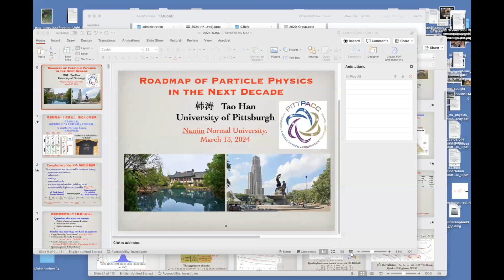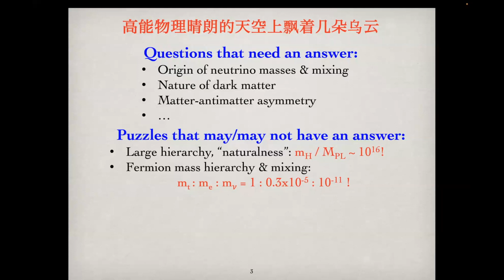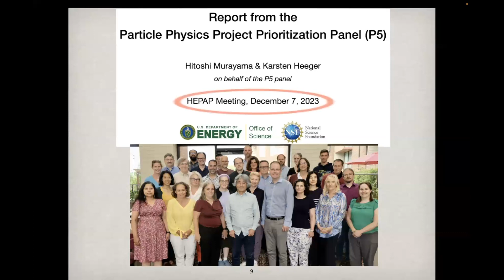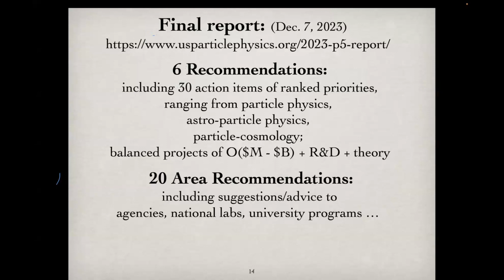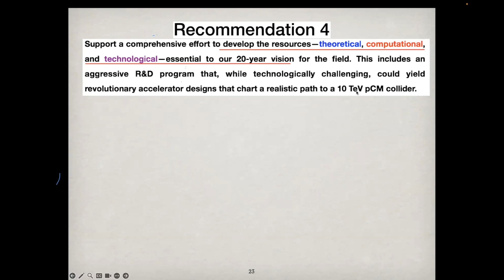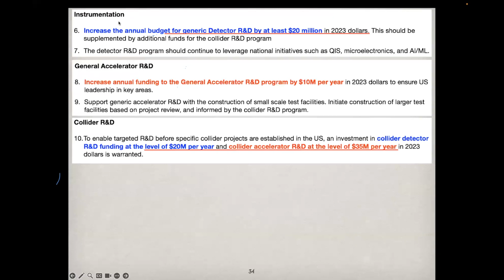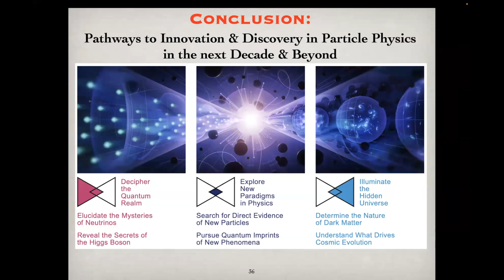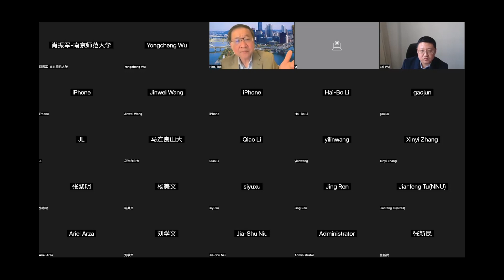PAC Webinar 60: Roadmap of Particle Physics in the Next Decade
PAC Webinar 60
Title: Roadmap of Particle Physics in the Next Decade
Speaker: Tao Han
Prof. Tao Han is currently distinguished professor of High Energy Physics at the University of Pittsburgh, the director of the Pittsburgh Particle physics astrophysics and cosmology center, a life-time member of APS and elected Fellow and Fellow of AAAS. The research field of Prof. Tao Han is in elementary particle physics theory with focus on high-energy collider physics and in connection to astro-particle physics and cosmology.
Time: Mar. 13th 2024, 10:00am CST
Abstract:
With the milestone discovery of the Higgs boson at the LHC, high energy physics has entered a new era. The completion of the "Standard Model" (SM) implies that we have a relativistic, quantum-mechanical, self-consistent theoretical framework, conceivably valid up to exponentially high energies, even to the Planck scale. Yet, the SM leaves many unanswered questions both from the theoretical and observational perspectives. There are thus compelling reasons to believe that new physics beyond the Standard Model exists. In the U.S., the APS DPF conducted a community decadal study to identify the fundamental questions in particle physics and the opportunities to address them (Snowmass 2021). Based on the outputs of Snowmass 2021, a special advisory panel (P5) recent announced its recommendations to lay out the roadmap of particle physics in the next decade and beyond. In this talk, I will present an overview of the landscape of contemporary particle physics, the main P5 recommendations, and the physics expectations.